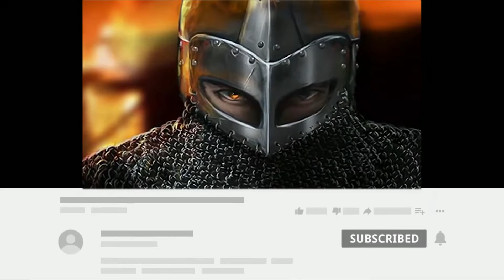The Truth About Viking Berserkers: Their Origins, Training, and Battle Techniques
In this video, we'll be talking about the Viking berserker. We'll explore their origins, training, and battle techniques.

If you're interested in learning about the history and mythology of Viking berserkers, then this video is for you! We'll talk about the origins of the berserker rage, their training and battle techniques, and what made them so formidable in battle. By the end of this video, you'll understand why the berserker was such a feared warrior in Viking culture!

But what were their origins?
How did they become so fierce?
What were their battle techniques?

Continue watching the video till the end to know more..